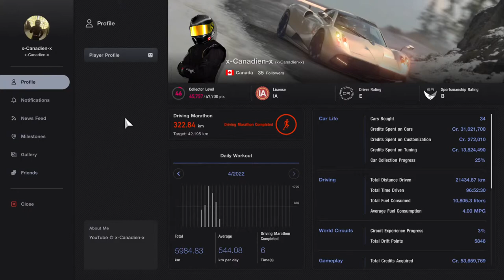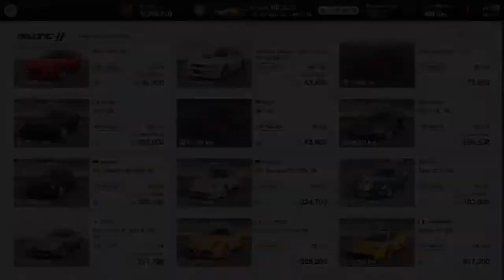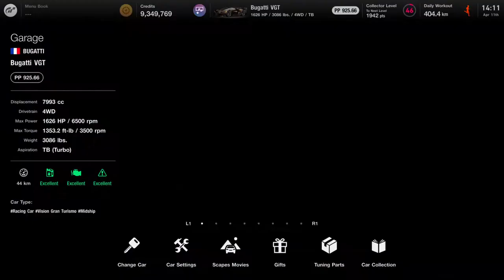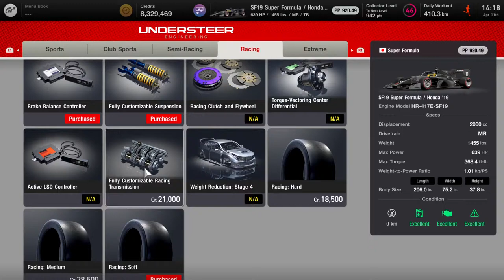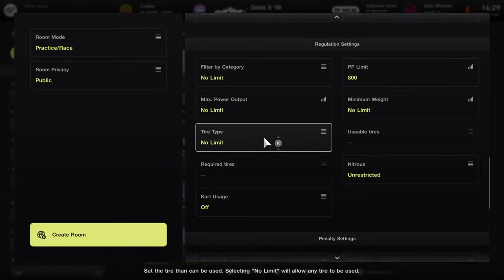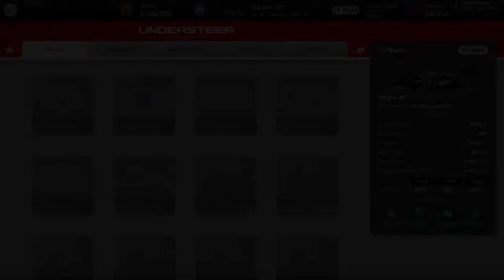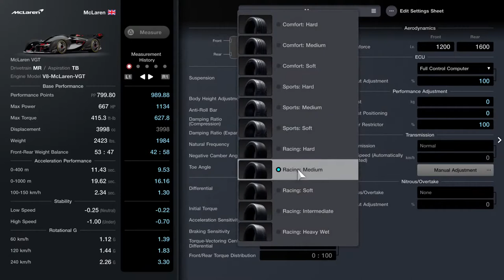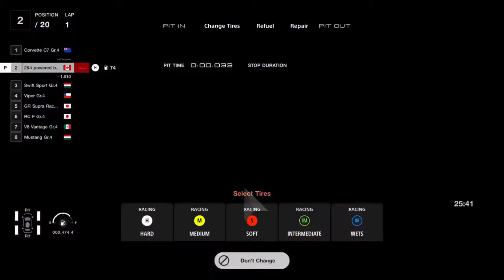Gran Turismo 7 Grinding Credits & Cars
An amazing collection of a vast variety of cars, from production models to rare and legendary cars, has been among the key DNA ingredients of Gran Turismo. The tradition continues in GT7, as it offers more than 400 cars from 60-plus automotive manufacturers around the world. More will be added to this massive total in the form of future updates.

Tracks from 34 locations with 97 layouts
The list of tracks that serve as the stage for all the racing action have been expanded for GT7. With the traditional mix of real-life and original circuits, GT7 features tracks in 34 different locations with 97 unique layouts. Classic series circuits such as Trial Mountain, Deep Forest, and High Speed Ring are making a comeback, updated to the latest technology. Also, additional tracks are also planned to be added with future updates.

Venture into a car-themed resort
The fan-favorite World Map is coming back to the series with GT7. This time, it's taking the form of a resort where players can enjoy their car life, as well as use it as a menu to get direct access to the various features of the game. The first thing that players will do in this world is buy a compact car with their initial credits. Building from there, they will take on challenges in the form of races and various events to work their way up to obtain faster cars and rewards. They'll also be able to tune and upgrade their original cars to become faster as they progress through the game. Using the "Garage" as a home base for storing their cars, players can venture out to the car resort to discover more about the automobile and its history.

The Café: A place to discover car history and culture

At the Café, players receive Menu Books, which provide quests that guides them through the many locations of this car resort. The Menu Book is at the center of the GT7 experience, assisting players in collecting cars. After completing a book, players can listen to a curated description of their newly acquired cars, and sometimes even meet the designers who were involved in their creation! The game is designed so that players will naturally interact with the history and culture of the automobile through the Menu Books.

Three Car Dealerships

Car Dealerships are where cars can be purchased in the game. In GT7, players will progress through the game using three different dealerships depending on their objectives. One of these dealerships is Brand Central, where vehicles produced in 2001 and after can be found. Roughly 300 cars are available, and in the dedicated Museum section within a brand, players can learn more about their history.

At the Used Car Dealership, players can purchase used cars at a more reasonable price than something brand new. That said, there are some models, such as Japanese sports cars from the 1990s that command a premium price, usually well above their original sticker. The used car lineup is planned to be updated every day.Finally, there's the Legendary Car Dealership that offers rare and iconic cars with high historical value.

World Circuits: Visit and race on the world's greatest tracks

World Circuits is a location where players have access to the tracks featured in GT7. From here, they can visit various circuits and take part in races and championships there, among other things. The Circuit Experience feature focuses on learning all the sectors of a track, and the Custom Race feature allows you to choose weather conditions, time of the day, number of laps, and your opponents to your liking.

License Center and Missions

In addition to the many races that represent the core of the GT7 experience, the game includes a variety of fun activities, such as those in the License Center. This mode acts as a driving school where players can take on short time trial challenges with the aim of obtaining Gold awards while honing their driving skills.

Missions present a variety of events that are different from your ordinary race or time trial. Here, players can try their hand at Drag Racing, which is essentially racing in a straight line, or Drift Trials, where they accumulate points by showing off their sliding skills.

Multiplayer feature allows you to enjoy racing with family and friends

There are many features for enjoying races with other players. There is a two-player split-screen option where players can enjoy racing against family and friends in their own living room, and a Lobby where the fun can be taken online. Sport mode offers real competitive racing. And new to the series is Meeting Places, which offer a more casual form of lobbies.

The Tuning Shop, GT Auto, and Livery Editor let you personalize your cars